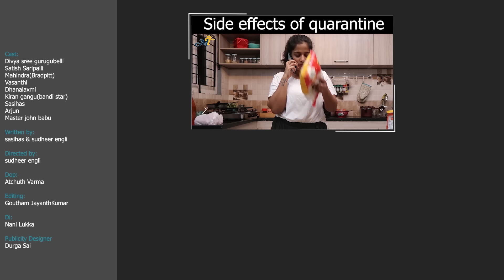Ma Inti Mahalakshmi Ft. Bandi Star || Satyabhama || Tamada Media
Cast:
Divya sree gurugubelli
Satish Saripalli
Mahindra(Bradpitt)
Vasanthi
Dhanalaxmi
Kiran gangu(bandi star)
Sasihas
Arjun
Master john babu

Written by:
sasihas & sudheer engli

Directed by:
sudheer engli

Dop:
Atchuth Varma

Editing:
Goutham JayanthKumar

Di:
Nani Lukka

Publicity Designer
Durga Sai